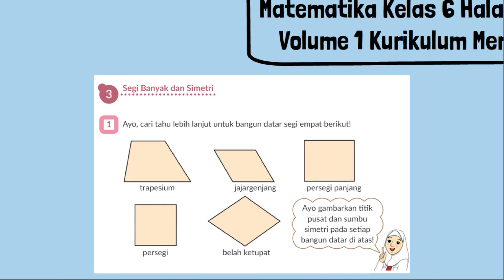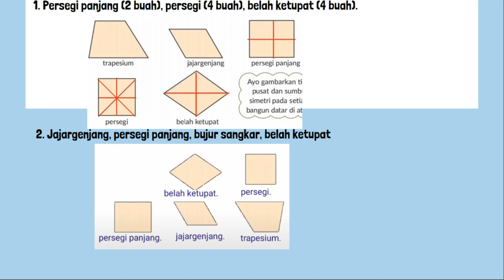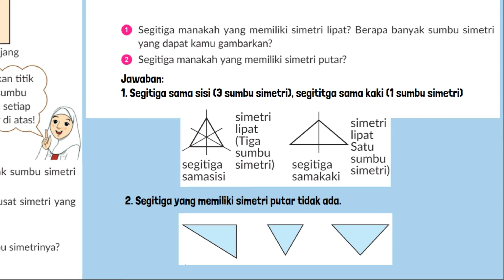Kunci Jawaban Matematika Kelas 6 Halaman 13 Volume 1 Kurikulum Merdeka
Kunci Jawaban Matematika Kelas 6 Halaman 13 Volume 1 Kurikulum Merdeka Materi Segi Banyak dan Simetri.
1. Ayo, cari tahu lebih lanjut untuk bangun datar segi empat berikut!
1) Segiempat manakah yang memiliki simetri lipat, dan berapa banyak sumbu simetri yang dimiliki oleh setiap bangun?
2) Segiempat manakah yang memiliki simetri putar, dan tandai titik pusat simetri yang dimiliki oleh setiap bangun?
3) Segiempat manakah yang memiliki simetri lipat dan simetri putar?
4) Segiempat manakah yang memiliki dua diagonal yang sekaligus sumbu simetrinya?
2. Ayo, cari tahu lebih lanjut segitiga-segitiga berikut!
1) Segitiga manakah yang memiliki simetri lipat? Berapa banyak sumbu simetri yang dapat kamu gambarkan?
2) Segitiga manakah yang memiliki simetri putar?